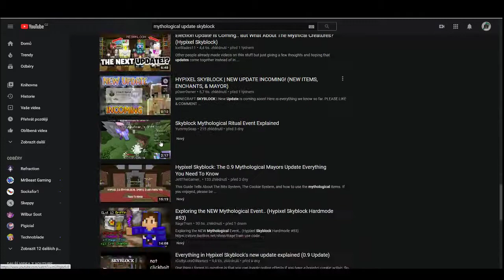Is there too much Skyblock Youtubers? (Hypixel Skyblock)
It took me 29 videos to start complaining yay! Also there is an announcment at 2:18 ;)

My Twitter page (Dont tweet often, but still follow)

--Server IP--
hypixel.net